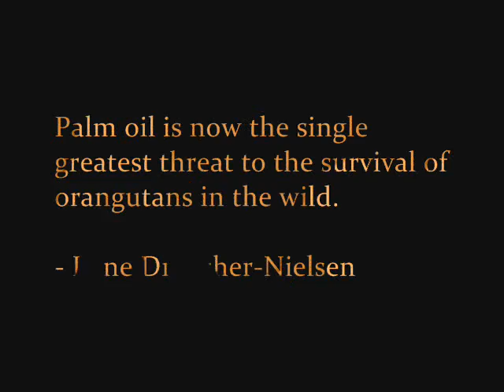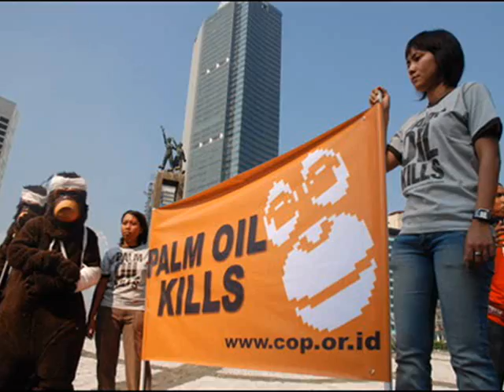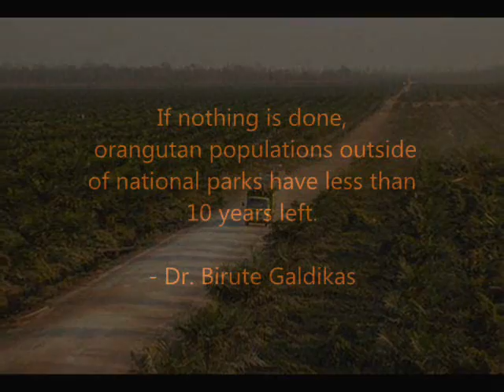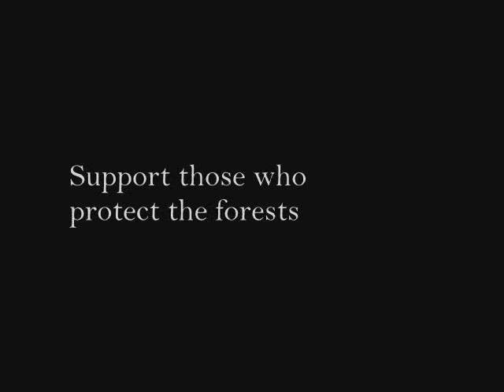J. P. Taylor - Faces in the Forest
The devastating effects of the oil palm industry on orangutans and their rainforest habitats. Please help - speak up and speak out about palm oil.